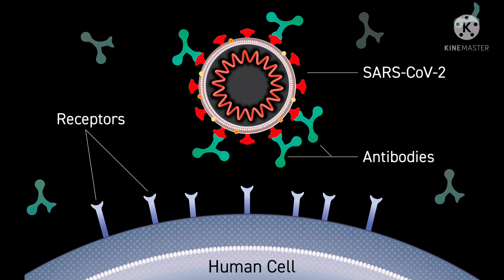Are people being tested for COVID-19 before they receive vaccines Malayalam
Are people being tested for COVID-19 before they receive vaccines

കോവിഡ് വാക്സിൻ എടുക്കുന്നതിനു മുൻപ്  കോവിഡ് ടെസ്റ്റ്‌ ചെയ്യേണ്ട ആവശ്യമുണ്ടോ
 പലർക്കും യാതൊരു ലക്ഷണവും ഇല്ലാതെ ആയിരിക്കാം ചിലപ്പോൾ കോവിഡ് വരുന്നത് ഇങ്ങനെയുള്ള സാഹചര്യങ്ങളിൽ ഇത്തരം ആൾക്കാർ കൊവിഡ് വാക്സിൻ എടുത്താൽ ഗുരുതരമായ പ്രശ്നങ്ങൾ ഉണ്ടാകുമോ
 എന്താണ് കോവിഡ് വാക്‌സിൻ
 ഇത് ശരീരത്തിൽ എങ്ങനെ പ്രവർത്തിക്കുന്നു